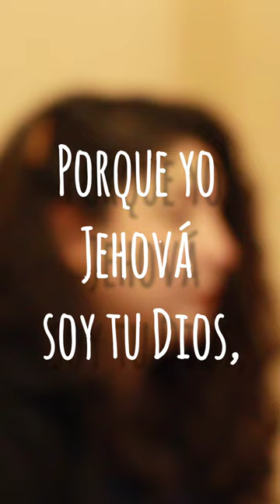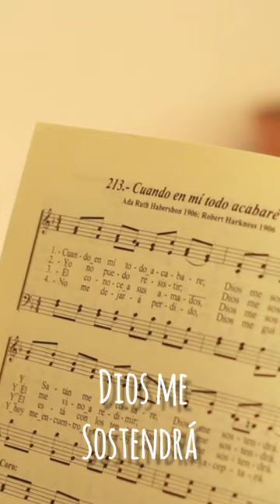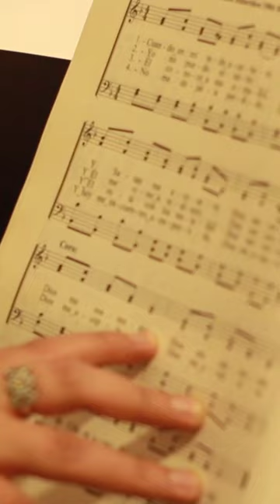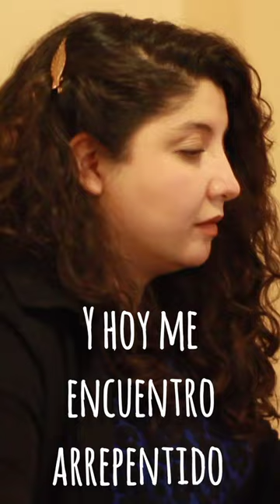Himno 213 /Cuando en mí todo acabare (video vertical)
Para finalizar el año se hace importante mantener la fe en nuestro Salvador por sobre cualquier circunstancia, este hermoso himno nos trae un mensaje de fe en la interpretacion de la Hna. Camila Gallardo y el acompañamiento de la hermana Paloma Durán